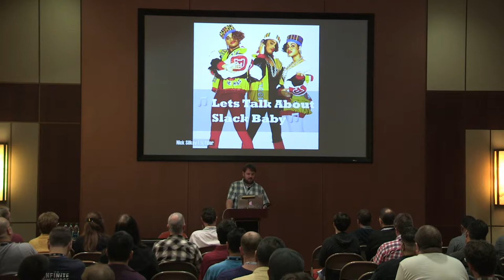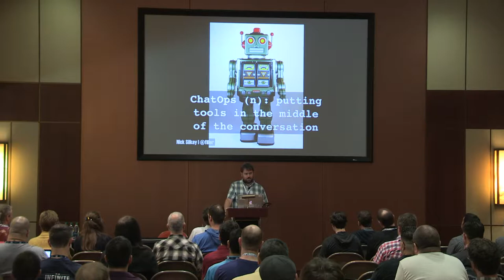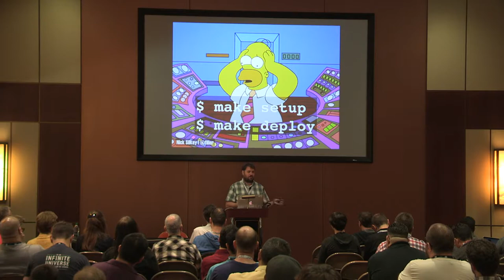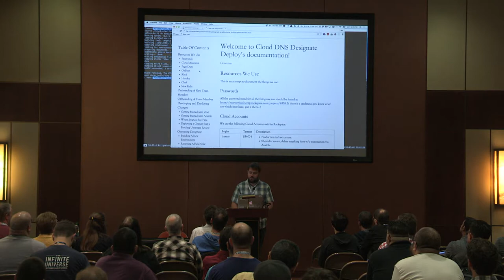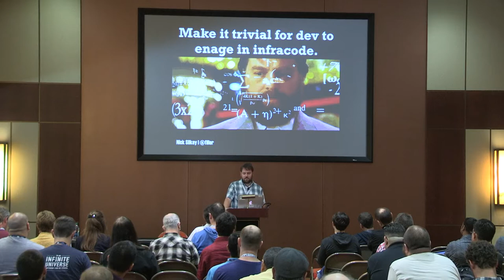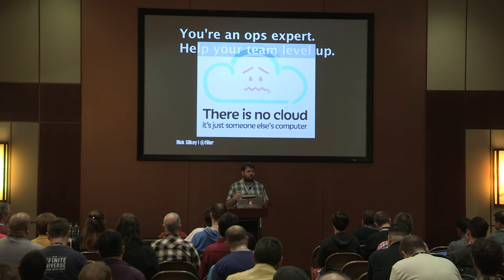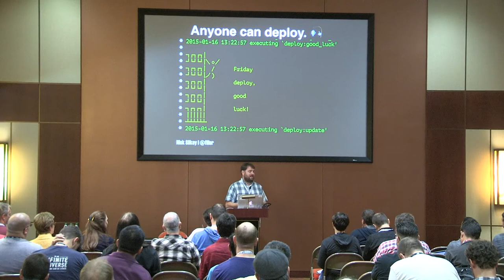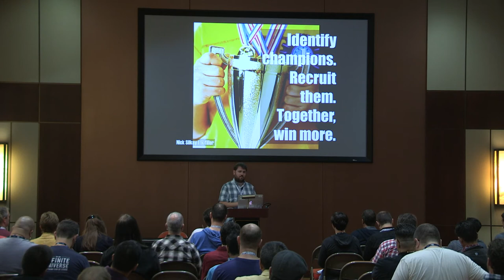The Ops Must Be Crazy - Hack Your Team's Ops Culture With One Weird Trick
Speaker: Nick Silkey

The habits of highly effective operations are so very real. This talk aims to showcase strategies for succeeding at hacking your product team's culture in order to get all on the team to value operations and working towards 'simply shipping, every time' without sacrificing velocity. Hear tips and tactics for how behaviors helped influence the cultural transformation of a product team which now values and takes steps towards operational stability.